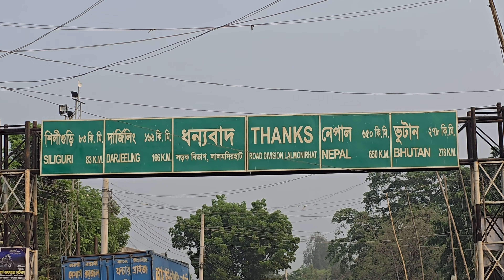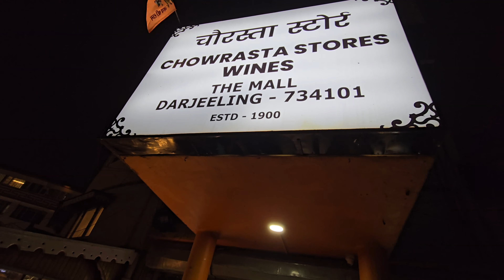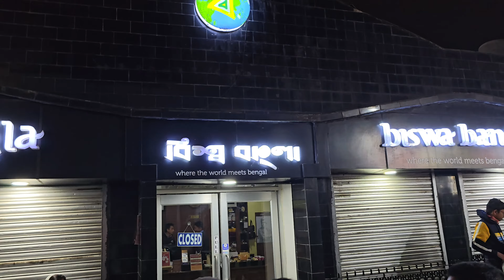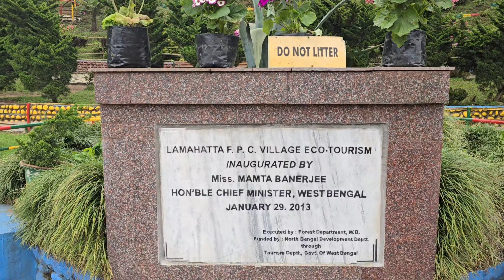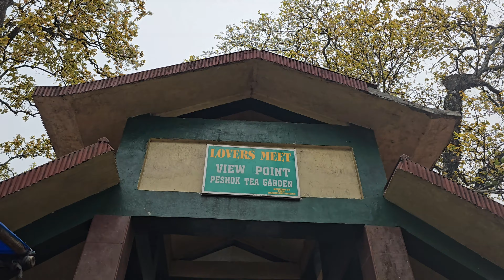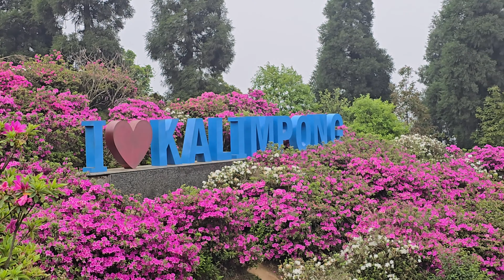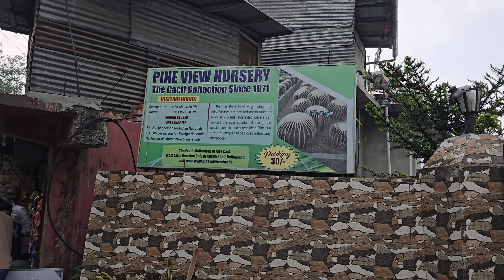DARJEELING II KALIMPONGII MIRIKII KURSEONG